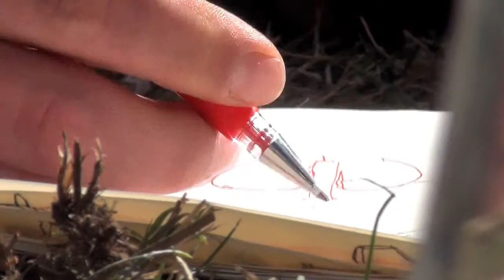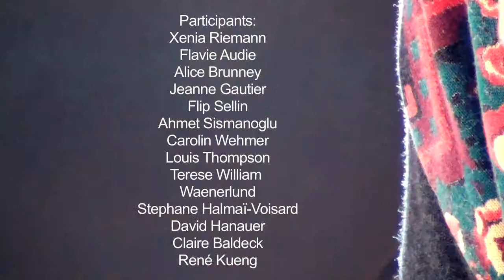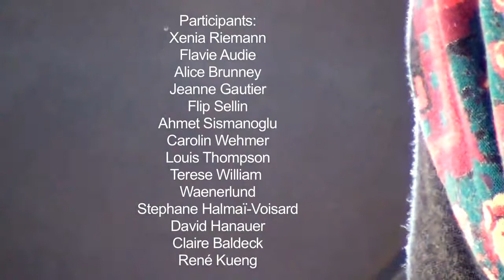Domaine de Boisbuchet 2013 Video Paul Haigh CMoG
Paul Haigh and participants from the Liquid Fusion program explore glass design at the Boisbuchet summer design workshops in collaboration with the GlassLab of the Corning Museum of Glass.